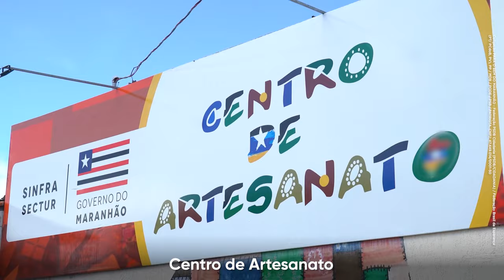Flávio Dino Senador 400 - Obras em Imperatriz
Em Imperatriz, a nossa gestão realizou obras na área da saúde, lazer, educação com a Uemasul e Escolas Dignas, mobilidade, segurança alimentar e mais.

Garantimos direitos e qualidade de vida para a população e no Senado vamos fazer ainda mais pela nossa gente.